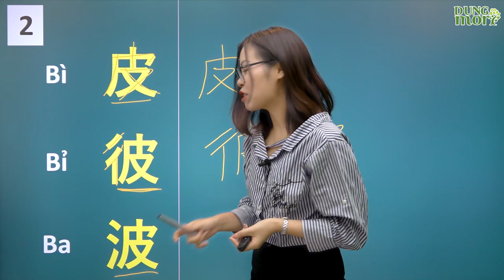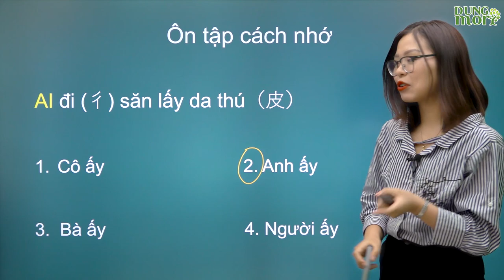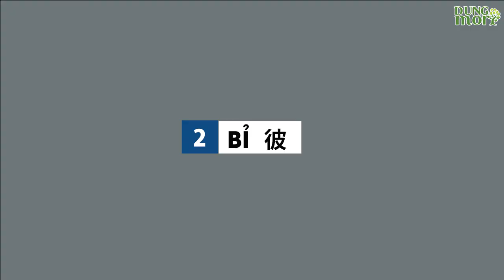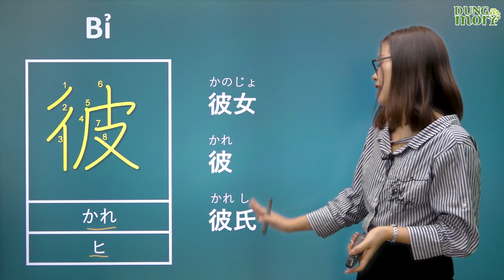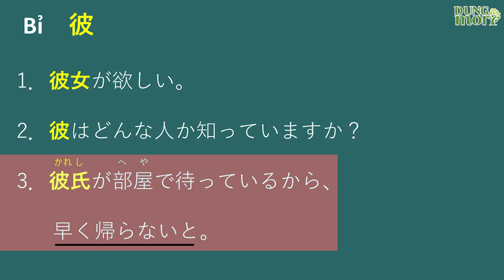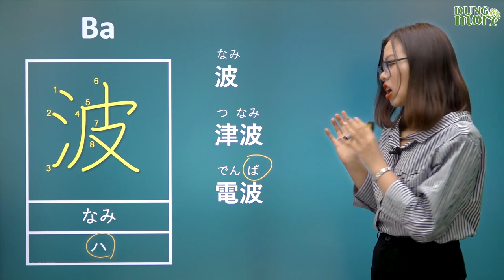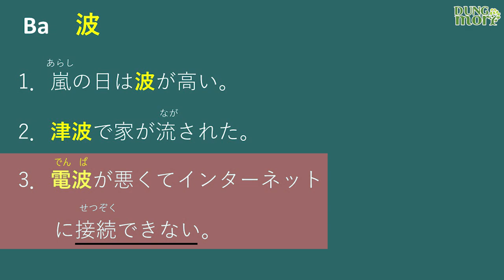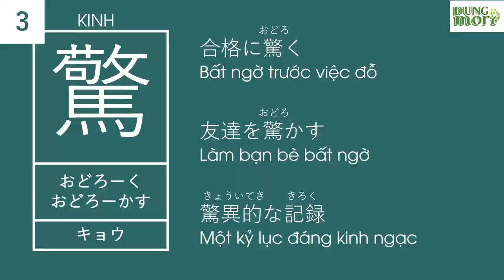Học 1 thuộc 3: 皮 彼 波 - Dũng Mori Online Update phiên bản kanji N3 mới nhất siêu chất lượng - Cô Hiền